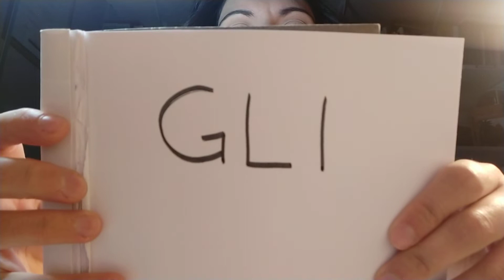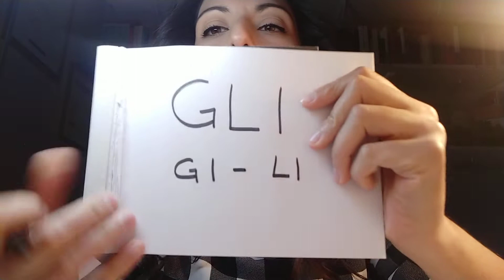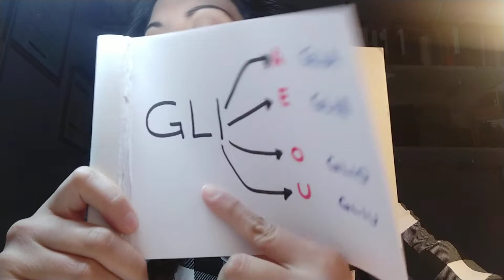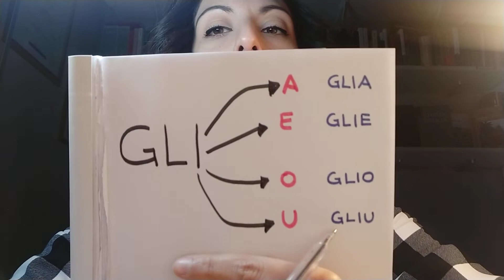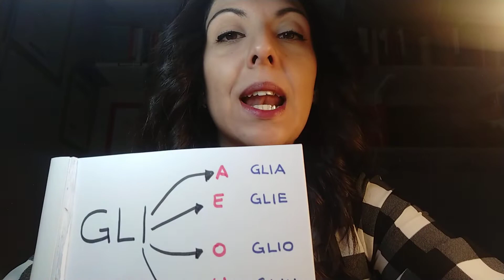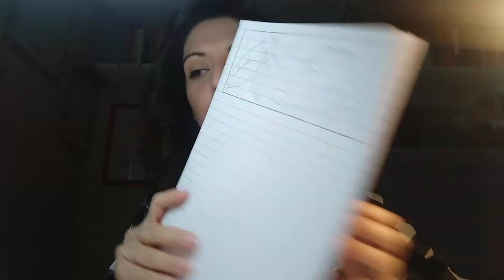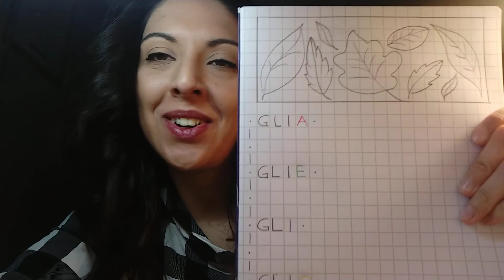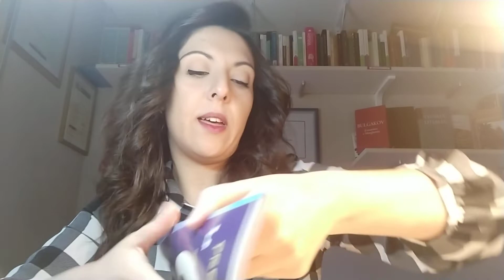Presentazione suono GLI.